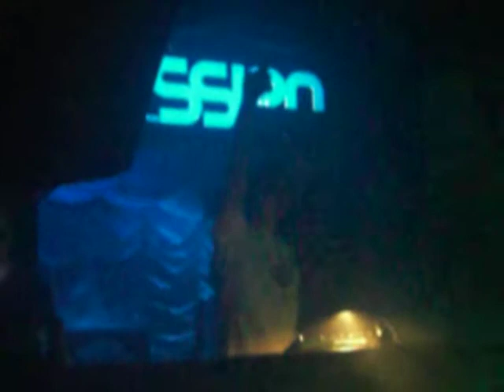Armin at Passion - Coalville - Louder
Armin van Buuren at Passion in Coalville, England.  3-Mar-2007.  Playing Louder